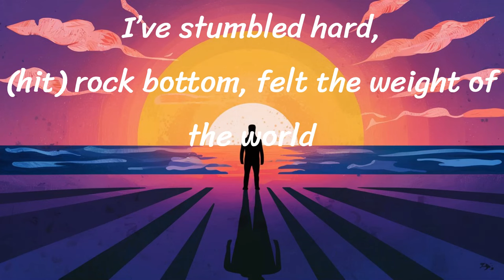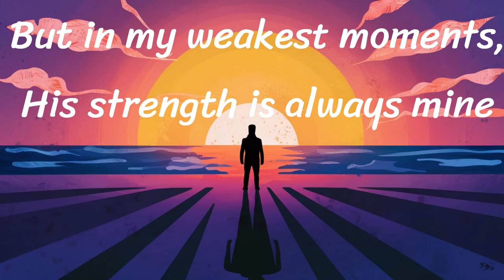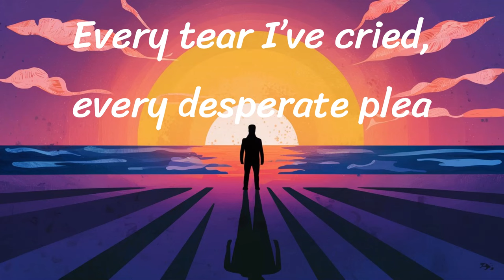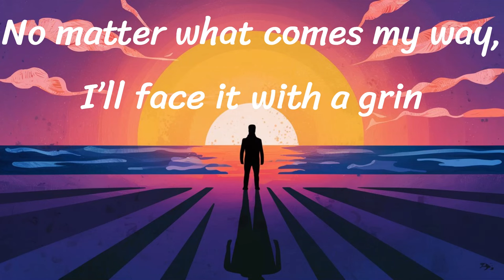Pick Myself Up Again | Inspirational Country Song About Faith and Resilience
1. Christian Art Gifts Scripture Prayer Cards
2. 50 Pack Bible Verse Bamboo Retractable Ballpoint Pens

🌟 Pick Myself Up Again 🌟

In life, we all face challenges, setbacks, and moments of doubt. But with faith, determination, and the grace of God, we can rise above it all. My new country hit, "Pick Myself Up Again," is an anthem of resilience, hope, and unwavering faith. Whether you're battling tough times or seeking a boost of inspiration, this song is for you. 🎶✨

🎤 Song Highlights:
Verse 1: The struggle and the silent moments of reflection.
Chorus: A powerful declaration of picking oneself up with God's help.
Verse 2: Overcoming life's battles with God's strength.
Bridge: A reminder of God's constant presence and comfort.
Outro: A celebration of new beginnings and unwavering faith.
🎶 Lyrics:
I’ve stumbled hard, hit rock bottom, felt the weight of the world
Lost in the silence, my dreams unfurled
But in the darkest night, a whisper called my name
A gentle voice of mercy, setting my heart aflame

(Chorus)
Gonna pick myself up again, with God’s hand in mine
Through every storm and trial, His love’s a beacon that shines
When the road gets rough, and shadows cloud my way
I’ll stand tall, 'cause with His grace, I’ll rise and say

(More lyrics...)

💬 Join the Conversation:
What challenges have you overcome with faith? Share your stories in the comments below! Your experiences might inspire someone else to keep going. 🙌

📢 Call to Action:
Your support means the world to me and helps spread this message of hope and resilience. 🌟

Thank you for being part of our musical journey. With faith and God’s love, every day is a new beginning. 🌅✨